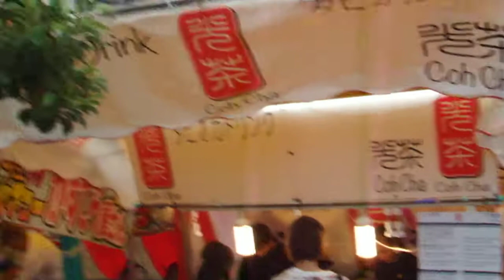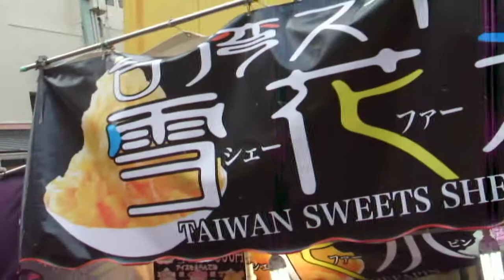湘南ひらつか七夕まつり20190707夕方DSCF7051